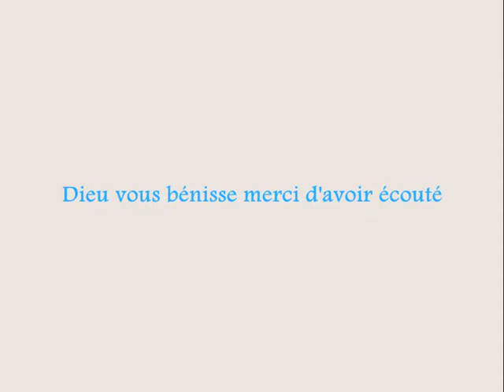Sourate 103 Le Temps